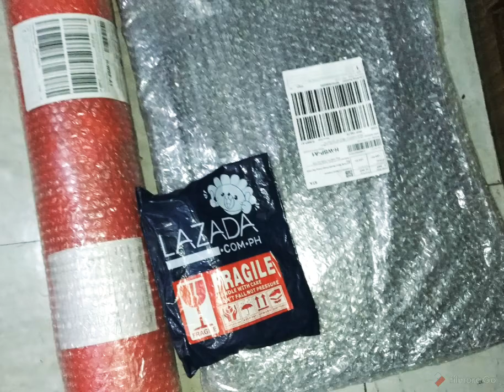ONLINE SHOPPING PA MORE!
Lazada and Shoppe finds. So far, so good naman all the items 😅 Epekto ng quarantine hindi na nakakapunta sa mall 😁